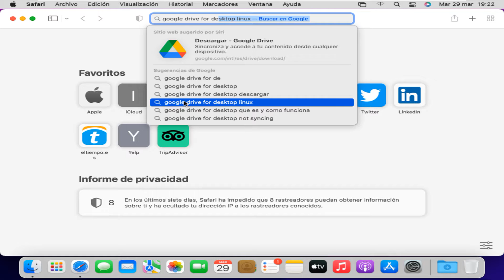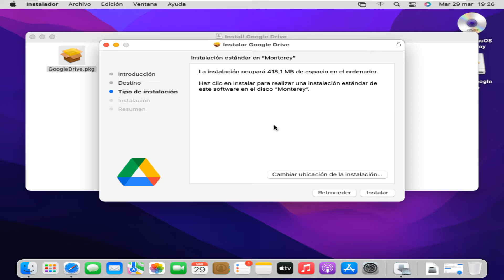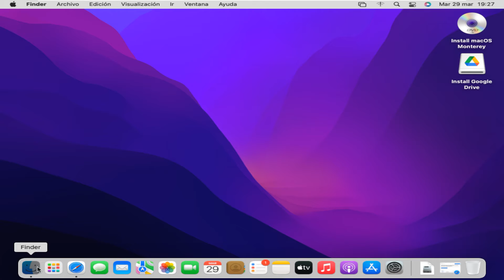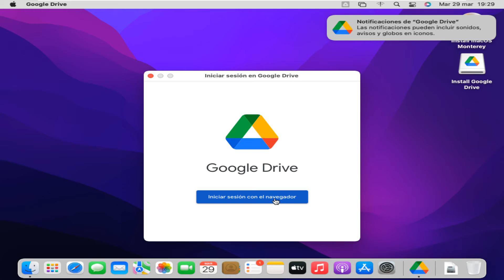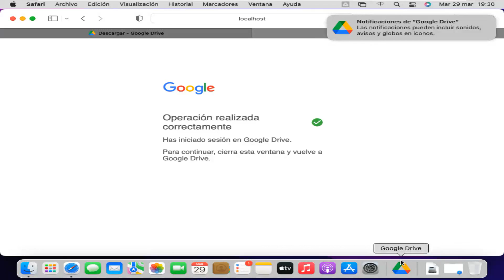✅ Cómo usar Google Drive para escritorio en tu Mac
En el video se explica, Cómo usar Google Drive para escritorio en tu Mac. Instrucciones de instalaciones de Google Drive para Mac.